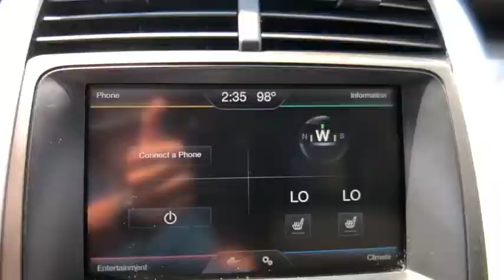2013 Ford Edge Tampa FL DBC56855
2013 Ford Edge SEL

Recent Arrival! LEATHER, BACKUP CAMERA, 18 Painted Aluminum Wheels, Automatic temperature control, Equipment Group 205A, Illuminated entry, Leather Comfort Package, Leather-Trimmed Heated Bucket Seats, Panic alarm, Power driver seat, Rear-View Camera, Remote keyless entry, Speed control, SYNC Services. CARFAX One-Owner. Clean CARFAX. FWD 6-Speed Automatic with Select-Shift 3.5L V6 Ti-VCTAwards:* Ward's 10 Best Engines * 2013 KBB.com Brand Image AwardsNobody beats a Veterans Ford deal!!Reviews:* The Ford Edge offers a balanced ride, multiple engine choices, and a wide range of tech and amenity options that can morph it from a sub-$30,000 family hauler to a powerful, blinged-out machine reaching over $45,000. Source: KBB.com* Quiet and comfortable cabin; abundant features; comfortable ride; composed handling; available EcoBoost four-cylinder engine. Source: Edmunds